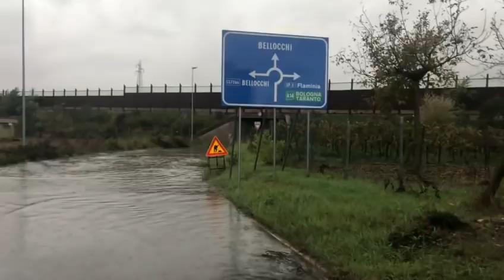A Rosciano di Fano allagamenti prima del ponte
Hanno fatto i lavori ma il risultato è pessimo.